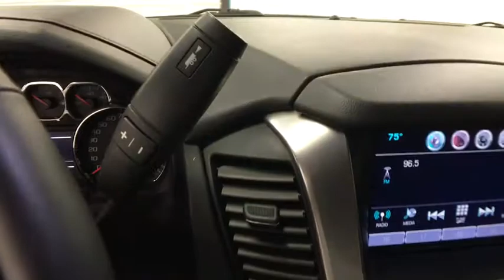2016 Chevrolet Suburban Coral Springs, Miami, Fort Lauderdale, Hollywood, Pompano Beach, FL 2751070A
Recent Arrival! Coral Springs Auto Mall is proud to offer you this 2016 Chevrolet Suburban equipped with the LT trim Package and beautifully finished in Black for your consideration. !! 1 OWNER W/ CLEAN CARFAX !!, PREMIUM FACTORY ALLOY WHEELS !!, HANDS-FREE BLUETOOTH !!, 3RD ROW SEATING !!, FAMILY FUN !!.CARFAX One-Owner.Clean CARFAX.Priced below KBB Fair Purchase Price!Odometer is 3873 miles below market average!Coral Springs Auto Mall is a family owned dealership that has served the South Florida community with quality new and used cars since 1985. During this time we ve had the chance to grow and learn with our community and sharpen the skills of our staff to provide better customer service while saving you money. The sales, service, and finance specialists are more than knowledgeable and eager to provide you with top notch car buying experience. Coral Springs Auto Mall wants to set the bar a bit higher when it comes to taking care of our customers and their new, used, or certified pre-owned Honda, Kia, Buick, GMC, or Nissan.